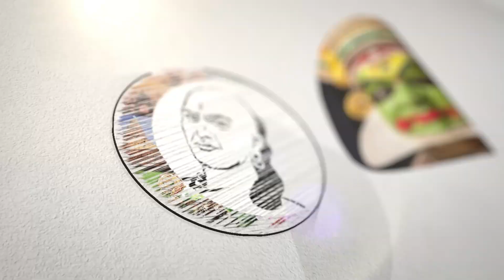"நாட்டை உடைக்க Rahul Gandhi திட்டம்.." பரபரப்பை ஏற்படுத்திய Modi-யின் உரை.. | India | BJP | Congress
சாணக்யா!